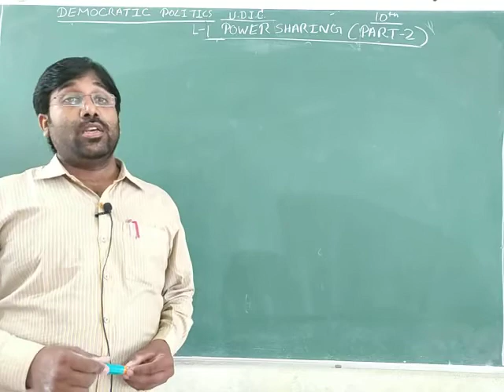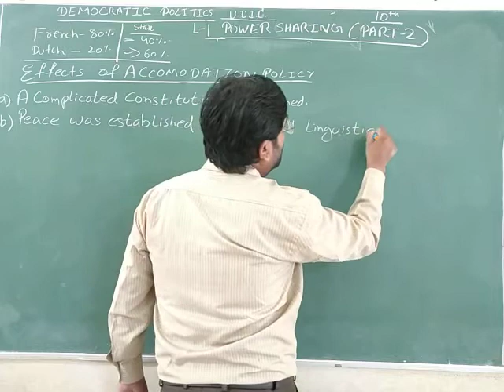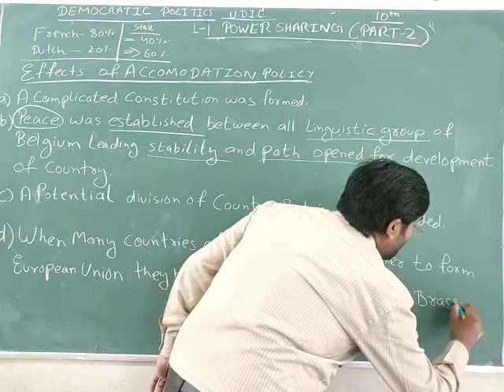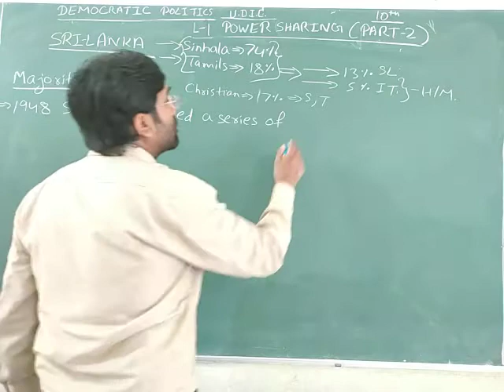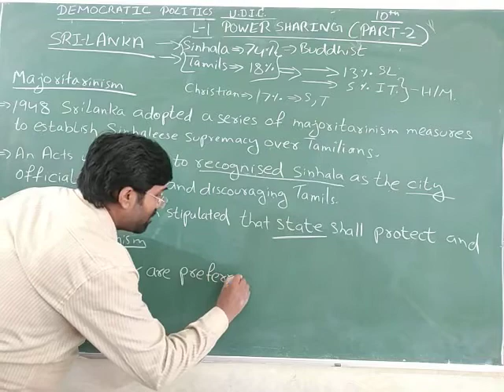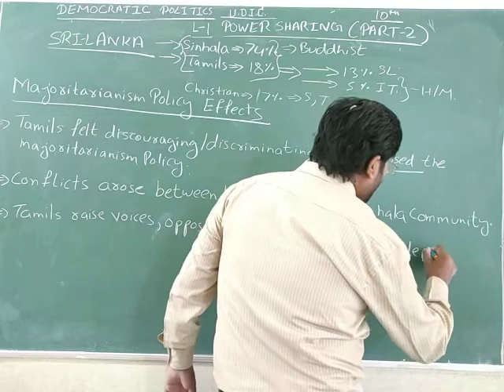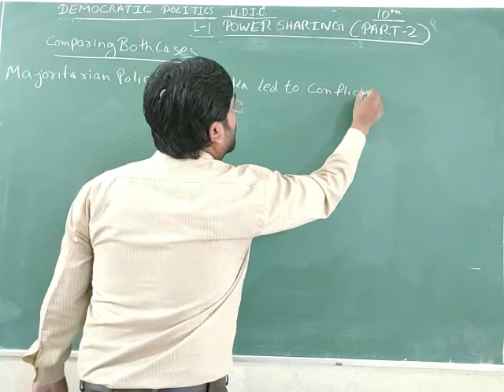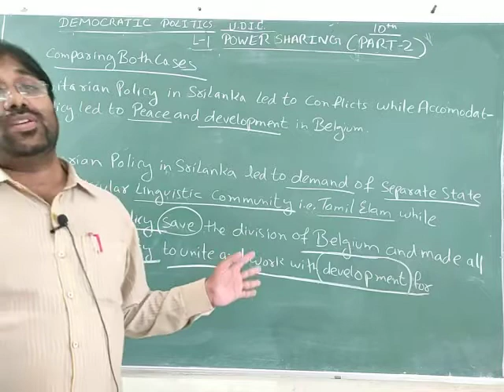CLASS:-10 CIVICS CH:-1( Power sharing ) part:-2